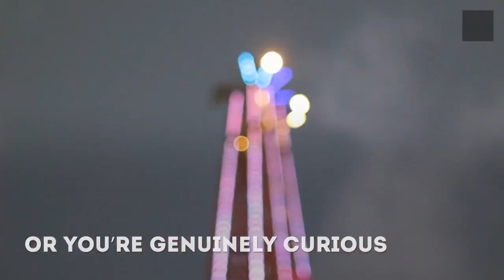What Do Lesbians Do in Bed? Book Trailer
Have you ever wondered what lesbians do when they get together?  Is it all fingers and tongues, or is there WAY more to the slippery story of lesbian sex?

In this erotic anthology from Giselle Renarde, enjoy twenty-one explicit tales of lesbian love. From shoe fetish to opera gloves, sex in public to quiet winter mornings, even connoisseurs of fine girl-on-girl action are likely to discover a new idea or two in this sexy collection.

Whether you can appreciate this book’s title ironically or you’re genuinely curious about what girls who love girls do in bed, grab a copy today and get in on the nitty-gritty secrets of lesbian sex.